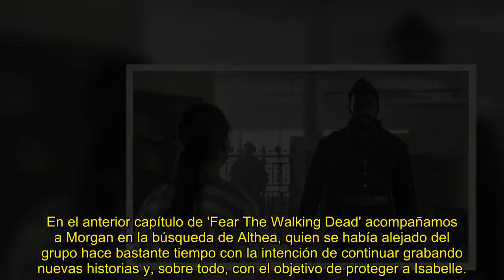Morgan pone a prueba a Strand en el 7x07 de 'Fear The Walking Dead'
La tensión aumenta cuando sufren un inesperado ataque y Strand es traicionado por alguien de su entorno.